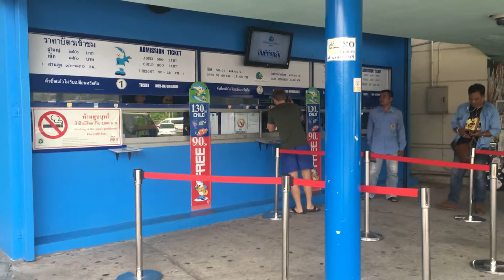Pattaya Underwater World | THAILAND travel